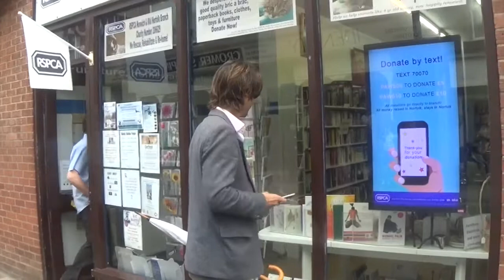Video Short - Nick Elliott meets up with Ed Graham and Will Ferguson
26 July 2017 - Nick Elliott rock art photographer meets up with former drummer of The Darkness, Ed Graham, and classical pianist, Will Ferguson, for a jolly boys outing in Cromer, Norfolk.